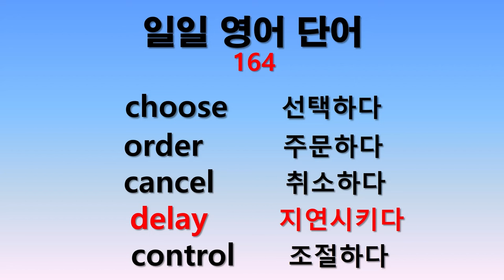일일 영어단어 164